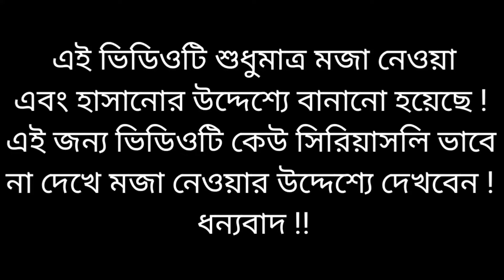উদাস দুপুর বেলা সখি | মোদি হাসিনা ভার্সন | Modi Hasina Zindabad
👉 গান : উদাস দুপুর বেলা সখি

👉 অভিনয় : মোদি & হাসিনা

🗣️সতর্কবাণী :

এই ভিডিওটিতে যা কিছু দেখানো হয়েছে এবং বলা হয়েছে ! সেগুলো সত্য নয় এবং বাস্তবিকতার সাথে এই ভিডিওর কোন মিল নেই ! এই ভিডিওটি শুধুমাত্র মজা বা হাসানোর উদ্দেশ্য করে বানানো হয়েছে ! এই জন্য ভিডিওটিকে সিরিয়াস ভাবে না দেখে সবাই মজার উদ্দেশ্যে দেখবেন ।

©️কপিরাইট :

Picture Collection : BMU OfficiaL

Song:Udas Dupur Bela Sokhi

Singer:Mahadi Hasan

Lyric:Jakir Hossain Razu

Music Compostion:Lemon Mahmud

Keyboard:Sanjoy Datto

DOP,Edit & Colour:Lemon Mahmud

Cast:Riyas & Piu

Director:Lemon Mahmud & Mm Jaman

Story Sceen Play:Mm Jaman

Produced:Biplob Chowdhury

Label:Bmu OfficiaL